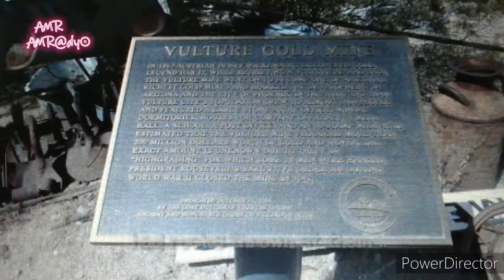Spooky Stories from Vulture City Ghost Town in Maricopa County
Welcome to an eerie exploration of Vulture City in Maricopa County, Arizona, US - a chilling journey into one of America's most infamous ghost towns and haunted mines! Join us as we uncover the mysteries and sinister stories lurking within this abandoned place, frozen in time. From lost souls to haunted happenings, Vulture City promises a spine-tingling adventure like no other. Prepare to be captivated by the paranormal as we delve into the unearthly whispers of this ghost town. Dare to uncover the secrets of the past in this spine-chilling expedition into a world where the paranormal meets the abandoned - ghosttown abandonedplace.

Video Playlist: Ghost Towns & Haunted Mines.

This video is located under the Ghost Towns & Haunted Mines Playlist, which can be found in this Channel's Playlist Section.